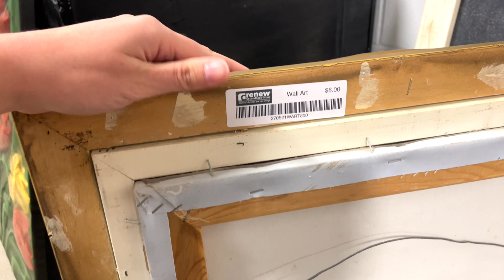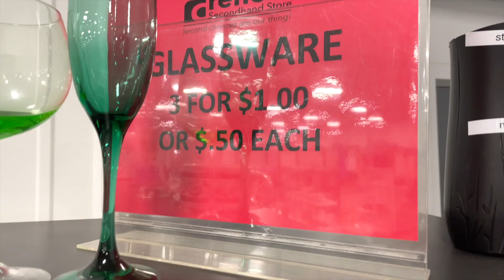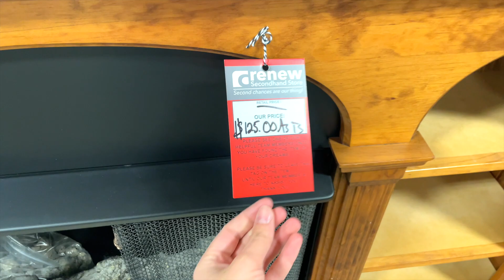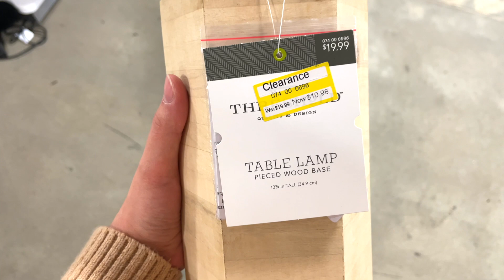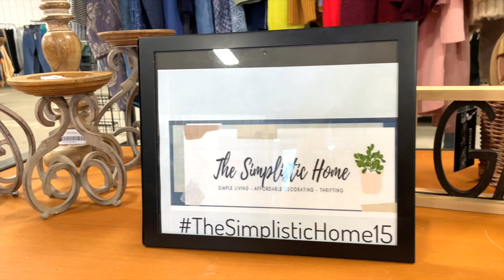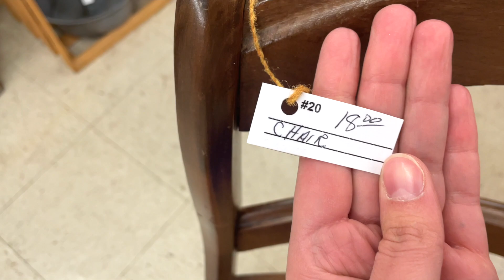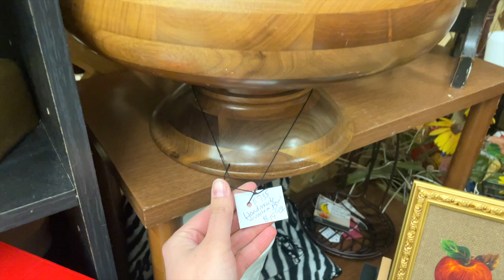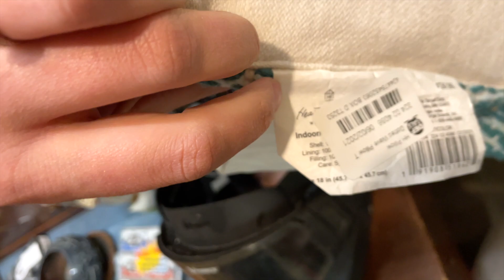HOME DECOR THRIFT WITH ME 2022//TRENDY THRIFT STORE FINDS//THRIFTED HOME DECOR HAUL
In today's video I'm going to take you along to thrift with me! I found several great home decor pieces that I'm so excited to use in my home! If you enjoy thrift with me style videos, affordable home decorating, and all things simple living I hope you give this video a thumbs up and subscribe to my channel and stay tuned for more. Thank you all so much for watching! God Bless!- Nicole